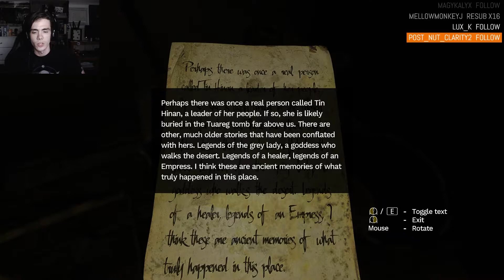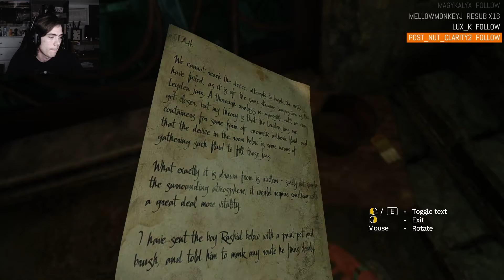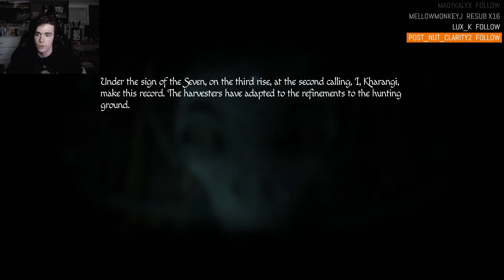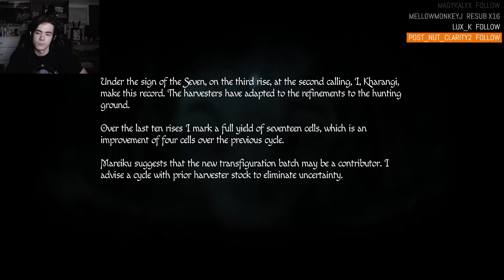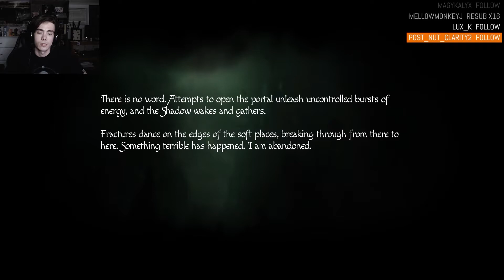How NOT to open a portal | Amnesia: Rebirth | Part 5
THERE'S SO MANY OF THEM!! I just wanna open a portal man!

Twitter.com/daltonbyday
Twitch.tv/daltonbyday